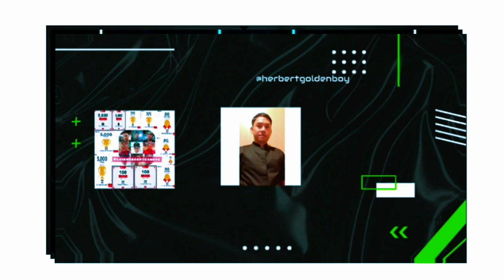Uwi na galing sa simbahan, philippine news, gma news online, gma#herbertgoldenboy